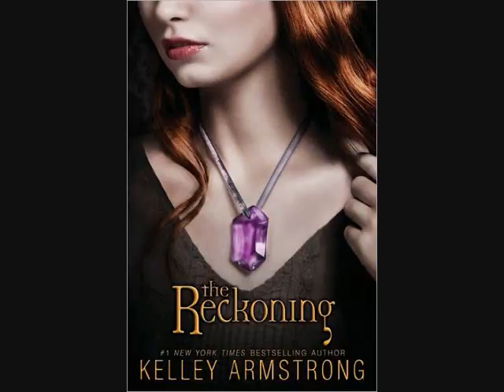Books Read in 2010 (21-40)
My goal for 2010 is to read 100 books :)
So this video, is books 21 - 40 in order of how I read them!

21. Hourglass - Claudia Gray
22. Willow - Julia Hoban
23. L.A. Candy - Lauren Conrad
24. The Reckoning - Kelley Armstrong
25. The Short Second Life of Bree Tanner - Stephenie Meyer
26. Spirit Bound - Richelle Mead
27. Spells - Aprilynne Pike
28. Rules of Attraction - Simone Elkeles
29. Amy & Roger's Epic Detour - Morgan Matson
30. The Body Finder - Kimberly Derting
31. Burned - P.C. Cast & Kristen Cast
32. The Summer I Turned Pretty - Jenny Han
33. Beach Blondes - Katherine Applegate
34. Tan Lines - Katherine Applegate
35. The Ghost and The Goth - Stacey Kade
36. 13 To Life: A Werewolf's Tale - Shannon Delany
37. You Are So Undead To Me - Stacey Jay
38. Love Is Hell - Various Authors
39. Thirst - Christopher Pike
40. Firespell - Chloe Neill

--These books were all pretty good.
But my top 5 favorites were:
-You Are So Undead To Me
-Rules of Attraction
-Spirit Bound
-The Short Second Life of Bree Tanner
& The Body Finder

Oh, and I would like to point out that Hourglass by Claudia Gray and The Reckoning by Kelley Armstrong was also really good too :)